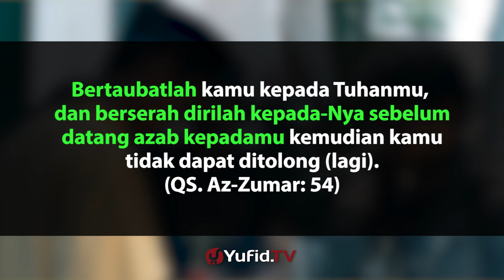Pantaskah Saya Bertaubat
Sebagian orang yang sudah banyak melakukan dosa dan maksiat, terkadang merasa tidak pantas mendapatkan taubat dan malah  semakin terjerumus ke dalam jurang dosa dan maksiat. Bolehkah kita merasa tidak pantas bertaubat? Akankah dosa dan maksiat yang sudah dilakukan dapat diampuni? Simak jawabannya dalam video berikut ini ...